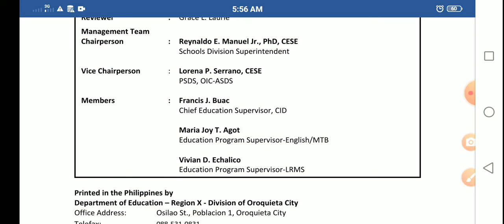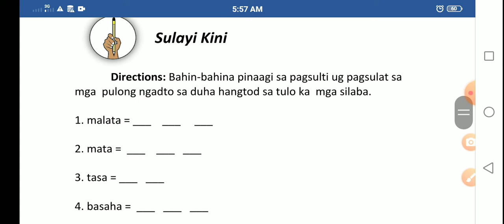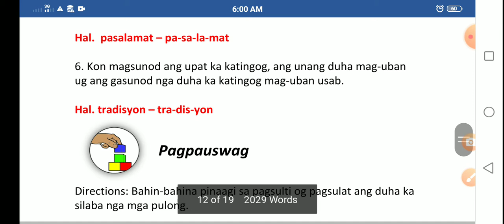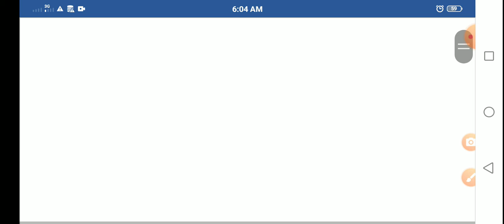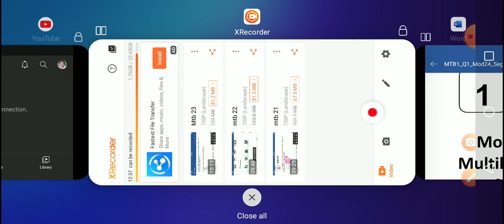Mother Tongue-Based Multilingual Education Module 24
Quarter 1 Module 24   Segmentation